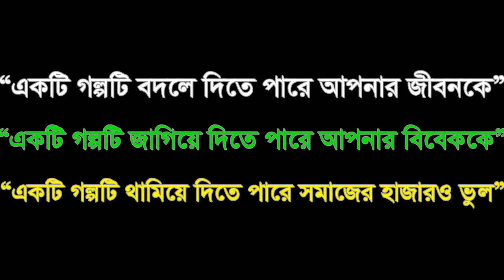আরবি আক্তার Episode: 07 ।। Jiboner Golpo Arbi Akter Life Story ।। JBSB ।। FM Buzz